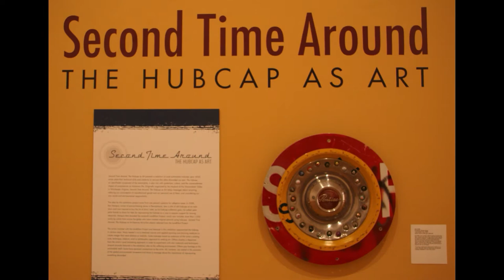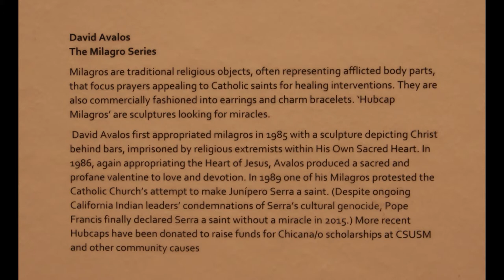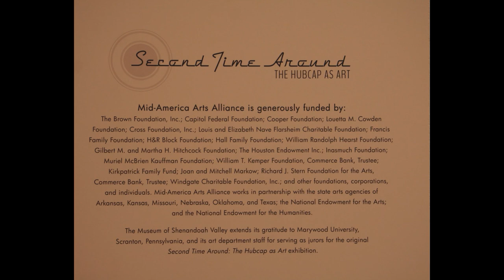Hub Cap Art Exhibit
What impressive imagination! This exhibit at the California Center for the Arts in Escondido inspires viewers to reflect on the role of consumption in American culture and stimulates creative thinking about ways to re-use and recycle.